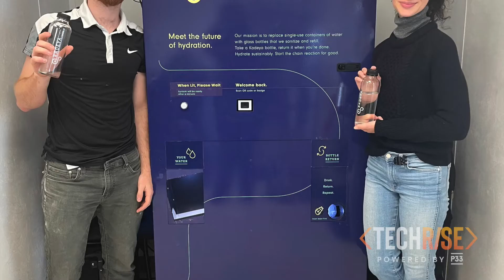2022 TechRise Finale Spotlight Series: Manuela Zoninsein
The goal is to change the future of hydration, and the finale is just the beginning. Introducing our TechRise Finale competitor Manuela Zoninsein of Kadeya.

TechRise is a multi-stakeholder initiative to support Chicago's BIPOC and Women/Non-Binary tech founders. On Fridays at Noon CST, three to five founders pitch their businesses to a VC panel for the chance to win a $25,000 prize. On December 1st, six founders will compete in the in-person TechRise Finale for a chance to win $100,000.

Huge thanks to Howard Productions.